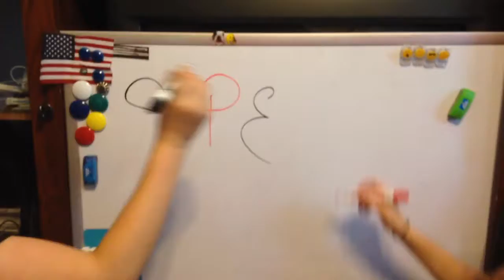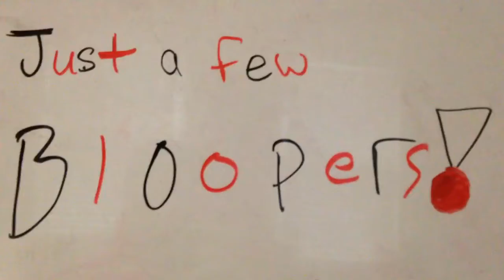Hannah and Ella SPEAK UP video! WGCS